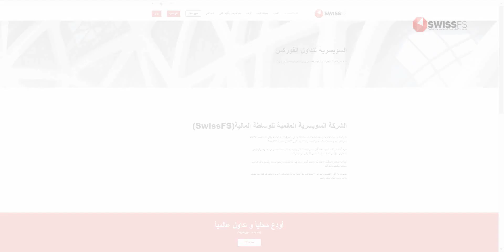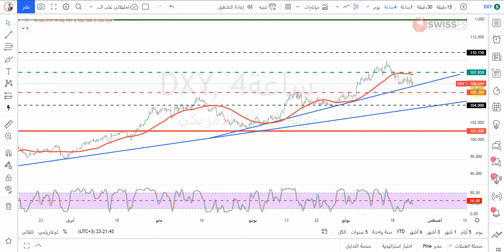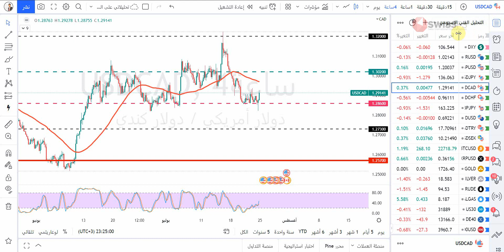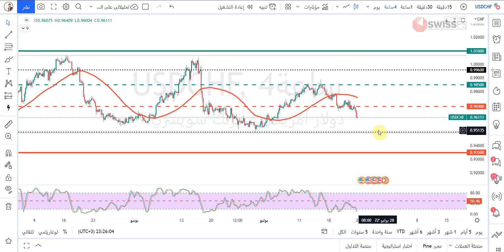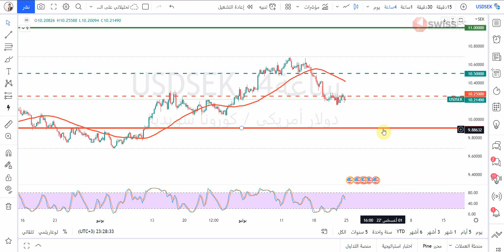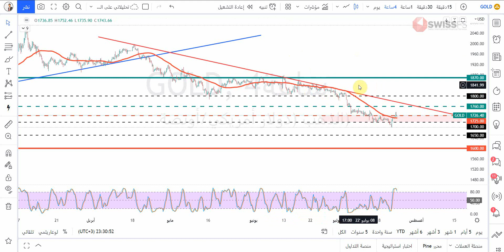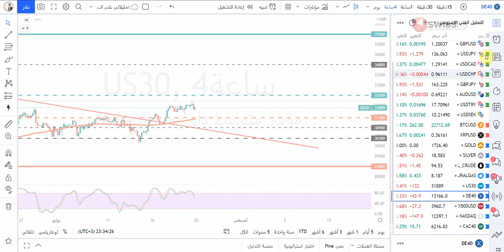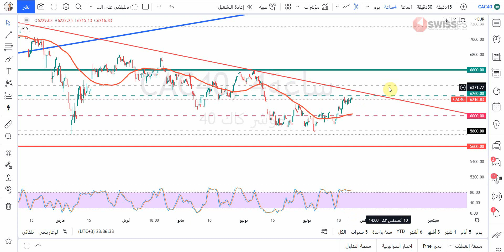التحليل الفني الاسبوعي للعملات والسلع والمؤشرات مع أ / محمد قيس عبدالغني -25/7/2022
حسابي على تويتر :
حسابي على  سناب شات  Snapchat!

تفاصيل فيديو التحليل الفني بالوقت :
00:00 المقدمة
01:00 فقرة أهم البيانات الاقتصادية
03:19 فقرة تحليل مؤشر الدولار الأمريكيDXY
04:27 فقرة تحليل زوج EURUSD
05:26 فقرة تحليل زوج GBPUSD
06:00 فقرة تحليل زوج USDJPY
06:43 فقرة تحليل زوج USDCAD
07:19 فقرة تحليل زوج USDCHF
07:54 فقرة تحليل زوج GBPJPY
08:36 فقرة تحليل زوج AUDUSD
09:05 فقرة تحليل زوج USDTRY
09:52 فقرة تحليل زوج USDSEK
10:18 فقرة تحليل البيتكوين مقابل الدولار الامريكي
10:56 فقرة تحليل الريبل مقابل الدولار الامريكي
11:15 فقرة تحليل الذهب
13:45 فقرة تحليل الفضة
14:18 فقرة تحليل النفط
14:47 فقرة تحليل الغاز الطبيعي
15:13 فقرة تحليل مؤشر الداوجونز
16:06 فقرة تحليل مؤشر الداكس
16:38 فقرة تحليل مؤشر ستاندرد اندبورز 500
17:11 فقرة تحليل مؤشر الناسدك
17:51 فقرة تحليل مؤشر كاك الفرنسي